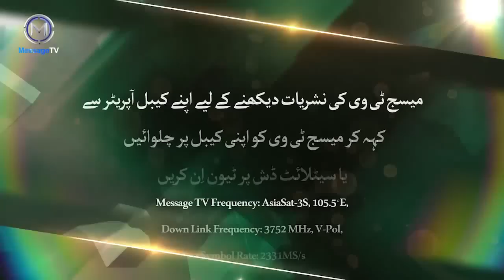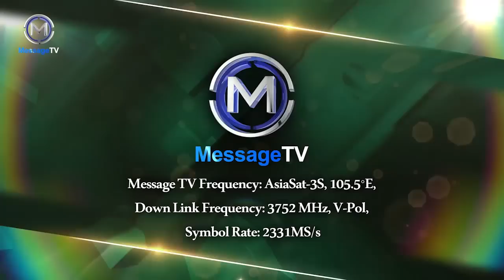[short] Zaitoon Sy Elaj غذا سے علاج ، زیتون از حکیم محمود الحسن توحیدی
میسج ٹی وی لایا ہے طب و صحت سے متعلق نیا معلوماتی پروگرام ، حکمت یعنی غذا سے علاج طب نبوی صلی اللہ علیہ وسلم کی روشنی میں۔
میزبان : حکیم محمود الحسن توحیدی